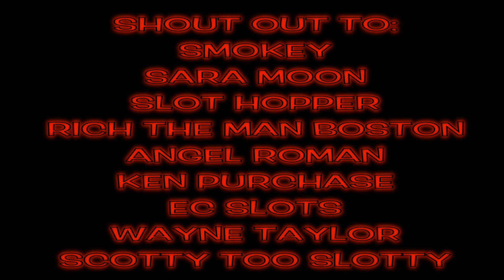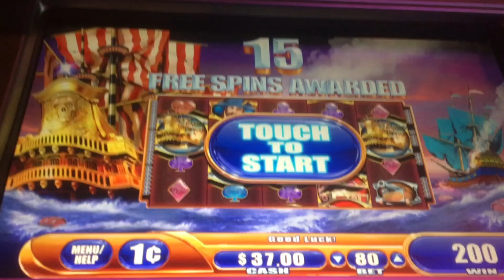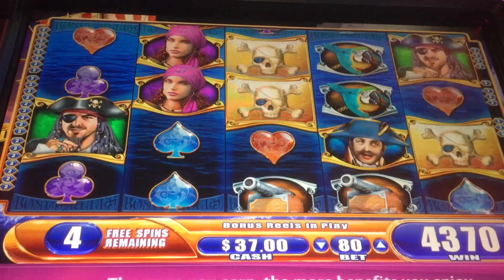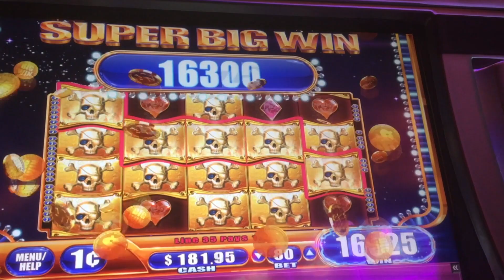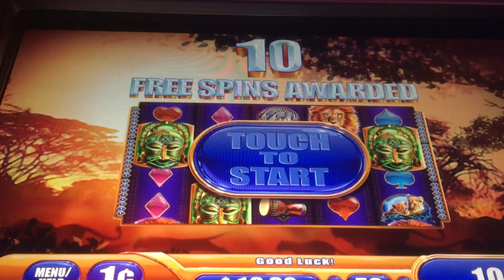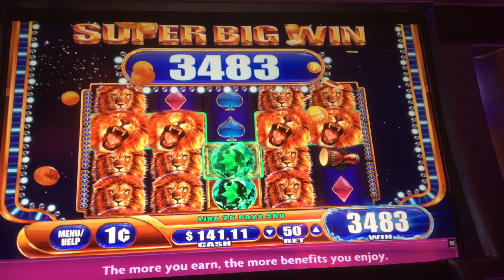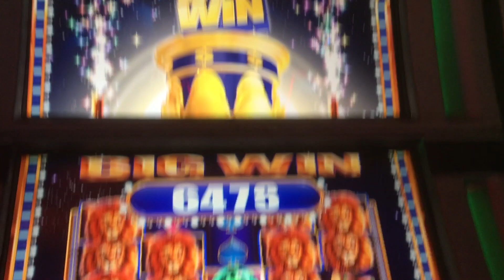**SUPER BIG WINS!** Pirate Ship/King of Africa/Mystical Unicorn/WMS Slot Machine Bonus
Some fun wins on some of my favorite slots!  I love WMS G+ Deluxe Slot machines!  More coming soon! Stay safe and best of luck!

I am Slotman777 and I enjoy classic slot machines!
Best of luck and play responsibly! It really helps me out I work hard to create these videos at my own expense!  Gambling is a losing proposition in the long run always play within your means!

Always filmed in a REAL CASINO no BS here!